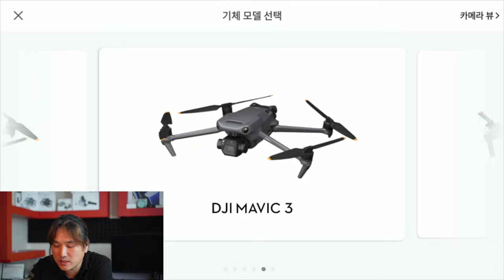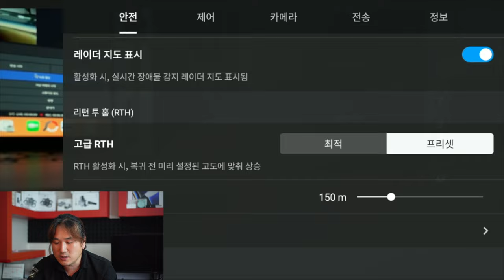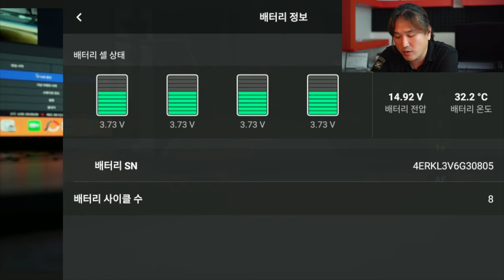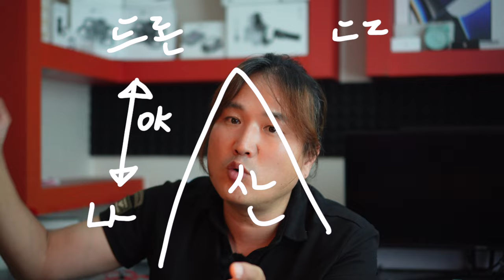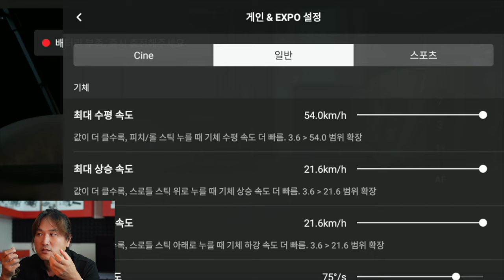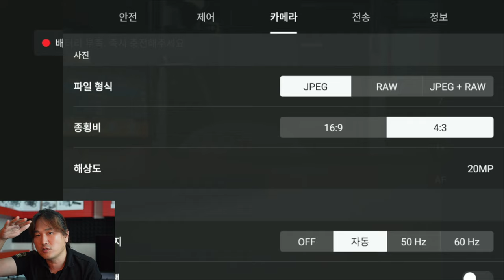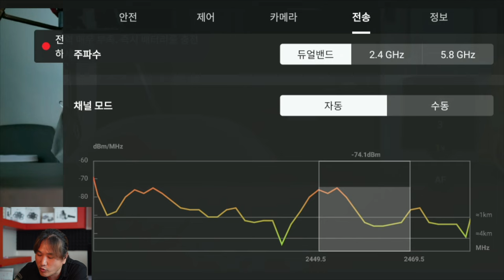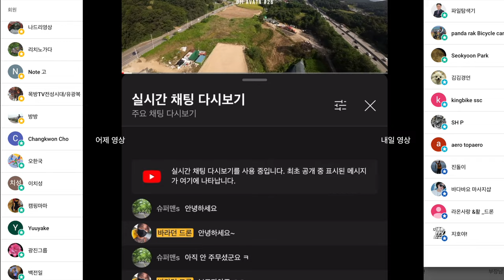DJI RC 메뉴에 대해서 알아봤습니다 미니 3 , 미니 3 프로 , 매빅 3 , 매빅 3 클래식 , 매빅 3 프로 , 에어 2 s 유저라면 이 조종기를 알아야 합니다